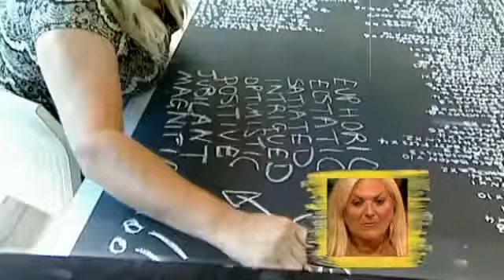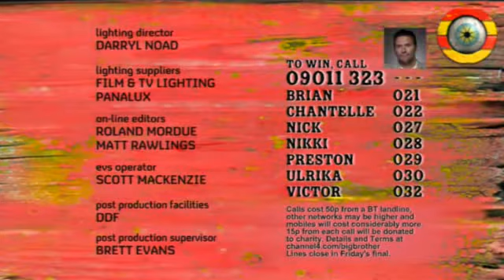Ultimate Big Brother UK - 2010 (Episode 16b: Live Double Eviction #4 & #5 - Part 2)